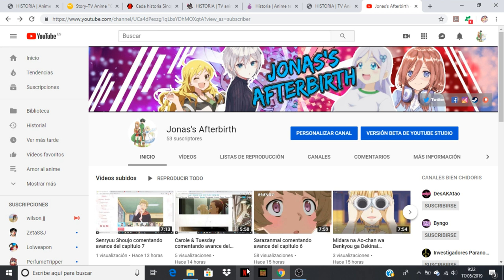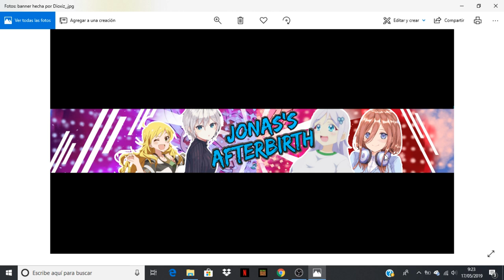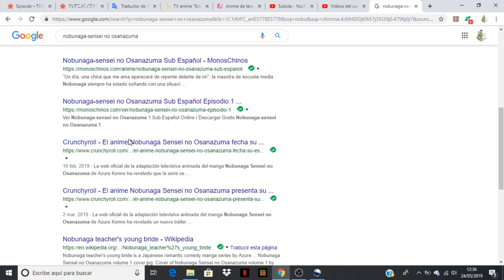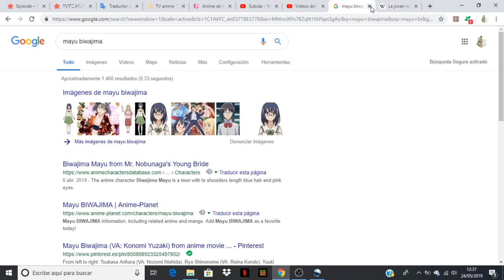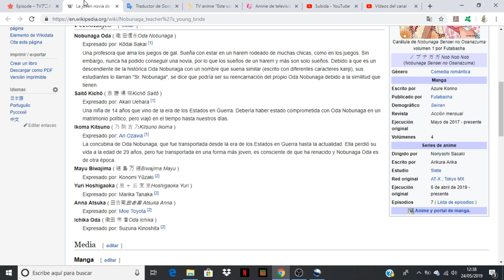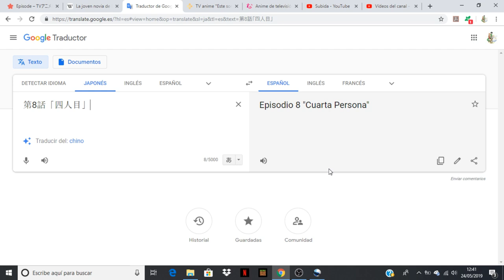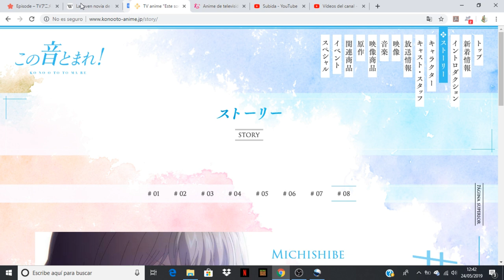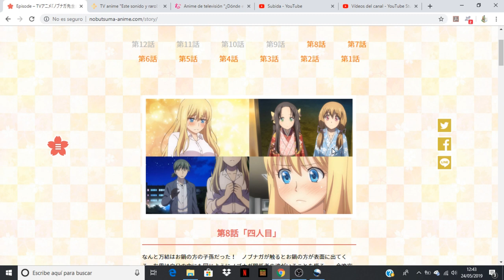Nobunaga-sensei no Osanazuma comentando avance del capitulo 8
Anime Opening and Ending: Nobunaga-sensei no Osanazuma